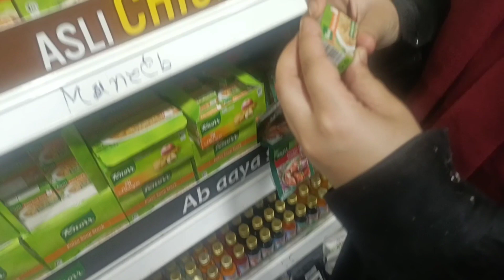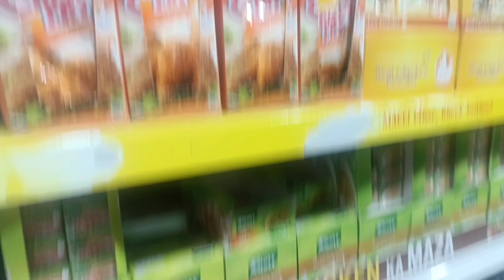Grocery shopping 🛒| zaina kitchen and vlogs